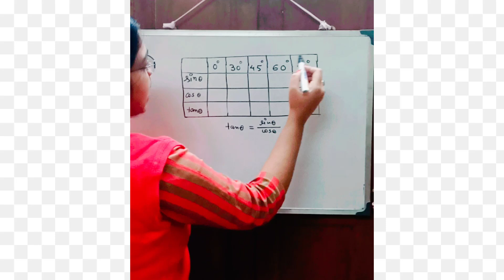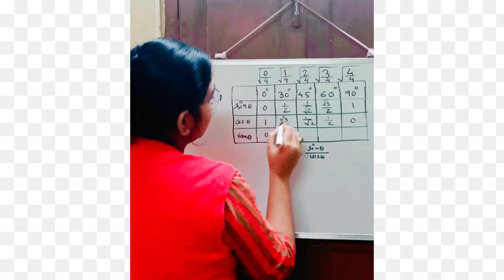mathematics Trigonometry Formulas Short tricks